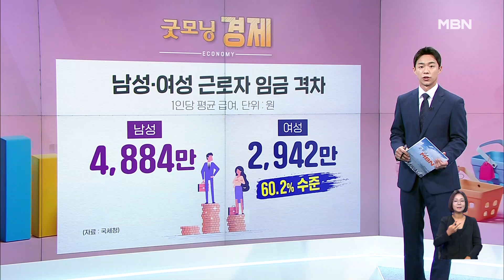[굿모닝경제] 초전도체주 '와르르' / KB회장 후보 6인 압축 / 여성근로자 급여 남성 60% [굿모닝 MBN]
국내 연구소가 상온 초전도체라고 주장하는 'LK-99'에서 초전도성이 발견되지 않는다는 미국의 한 대학 연구소 발표에 관련 테마주 주가가 일제히 급락했습니다.

  덕성, 서원이 20% 이상 하락하며 거래를 마쳤고 코스닥에서도 서남이 하한가까지 떨어지는 등 다른 관련 종목들도 급락했습니다.

  개장 후 10∼20%대 상승세를 나타냈던 이들 종목은 오후 들어 미 메릴랜드대학이 "LK-99는 상온과 저온에서 초전도성이 확인되지 않았다"고 밝히면서 곤두박질 쳤습니다.

  KB금융지주 회장후보추천위원회가 차기 회장 후보 6명을 선정했습니다.

  차기 회장 후보에는 박정림 KB금융지주 총괄부문장과 양종희·이동철·허인 KB금융지주 부회장, 익명을 요청한 외부 후보 2명이 이름을 올렸습니다.

  KB는 오는 29일 1차 인터뷰를 진행한 뒤 후보군을 3명으로 압축하고, 다음 달 8일 2차 심층 인터뷰를 거쳐 최종 후보자를 확정할 계획입니다.

  여성 근로자의 급여가 남성의 60% 수준에 불과한 것으로 나타났습니다.

  국세청 자료에 따르면 재작년 남성 1인당 평균 급여가 연 4,884만 9천 원, 여성이 2,942만 7천 원으로 여성이 남성보다 2,000만 원가량 덜 받았습니다.

  5년 전과 비교하면 남성의 평균 급여는 616만 원 올랐고, 여성은 458만 원 상승했습니다.

  지금까지 굿모닝경제였습니다.